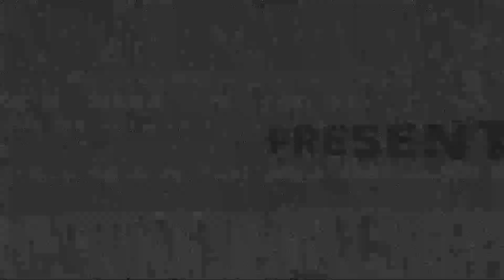We Leased 5,000 Acres! First look, more to come! Talon, X3's, and a quad explore tons of snow.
We joined a land lease with tons of riding! This is just a first trip, more content on this place to come!